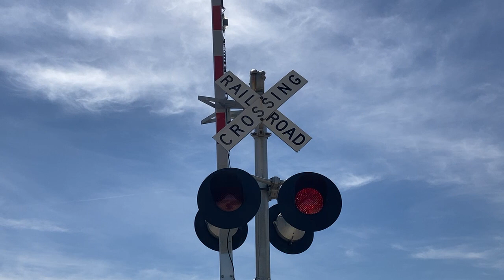County Road P11 railroad crossing, UP 5598 Baretable Train, Arlington, NE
A single locomotive leads a Union Pacific train with empty well cars that usually carries intermodal containers west through Arlington.
Crossing info
Owner and maintainer: Union Pacific Railroad
Location: Arlington, Nebraska
Line: Union Pacific Blair Subdivision
Bell sequence: Ring through the whole activation
Left signal
Lights: 2 pairs of Safetran 12x24 inch
Gate mechanism: Safetran
Gate lights: Alstom/Aurora LEDs
Right signal
Gate mechanism: Safetran
Bell: WCH 2nd generation mechanical bell